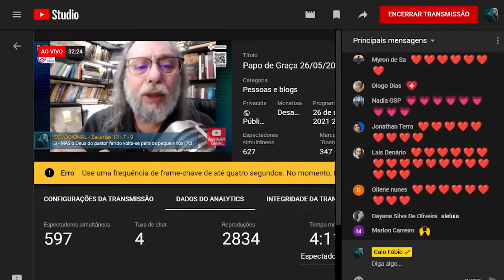O Deus do pastor ferido volta se para os pequeninos!